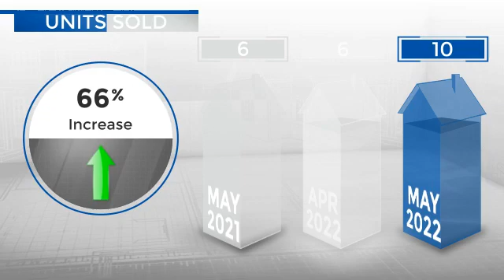Fort Lupton,CO, Real Estate Market Update from REMAX Alliance,June, 2022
REMAX Alliance Video Update recapping market activity within Fort Lupton, CO, during the month of June, 2022